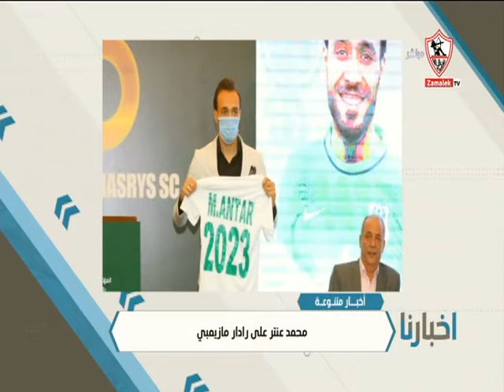أخبار متنوعة.. الضرائب والتأمينات تزيد أوجاع الإسماعيلي.. كلوب: صلاح جاهز ولست قلقا على تجديد عقده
أخبار متنوعة.. الضرائب والتأمينات تزيد أوجاع الإسماعيلي.. كلوب: صلاح جاهز لأرسنال ولست قلقا على تجديد عقده مع ليفربول - أخبارنا